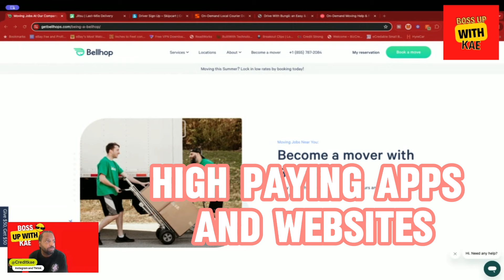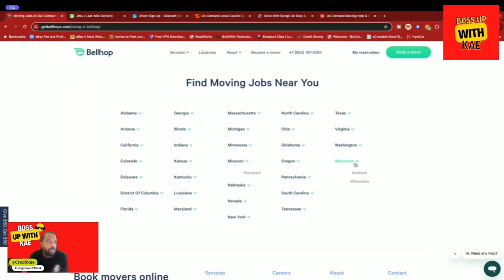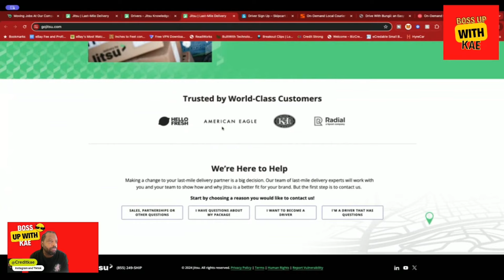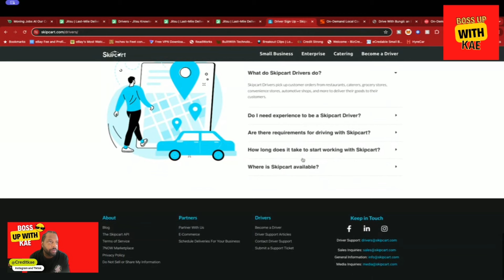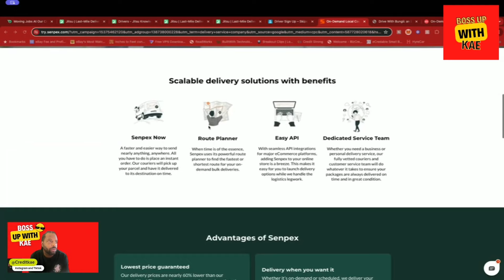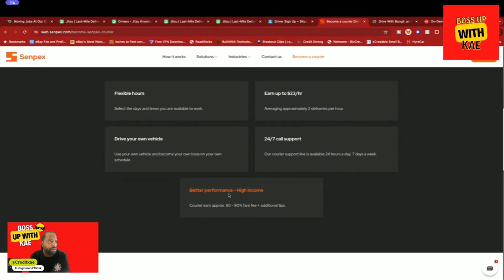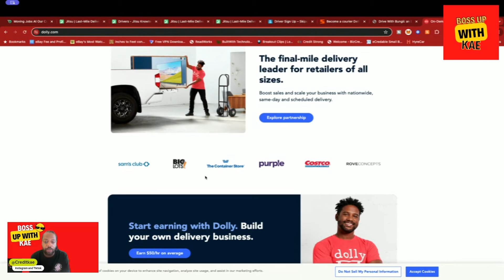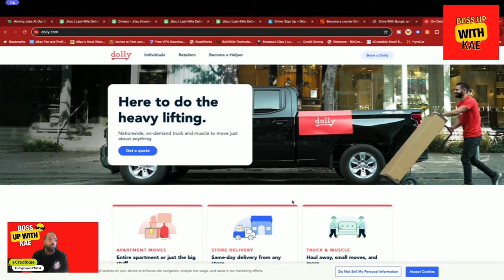Highest Paying gig apps No One Talks about on Youtube $50/hr Rates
Links:

My List of the top 30 Medical Courier companies

My Courier Ebook Guide only
EXCLUSIVE COURIER WEBINAR TRAINING 🥵

Stocks Investing